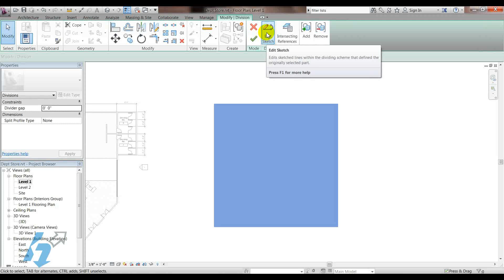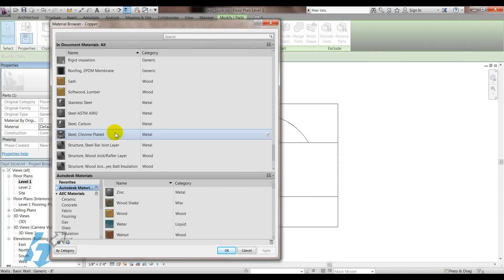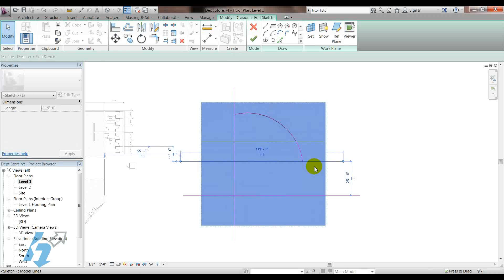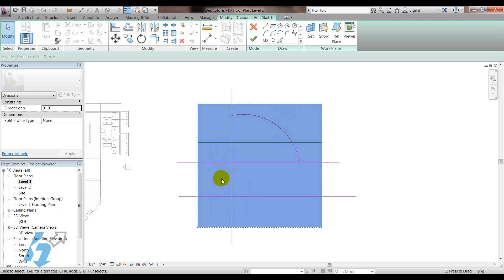Revit Tech Tip: Flooring Finishes Using Parts Tool